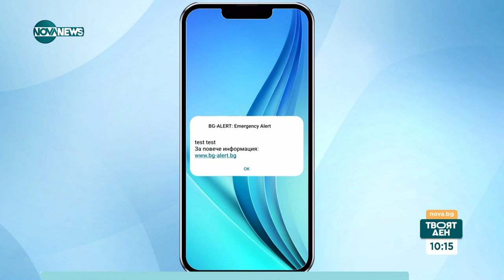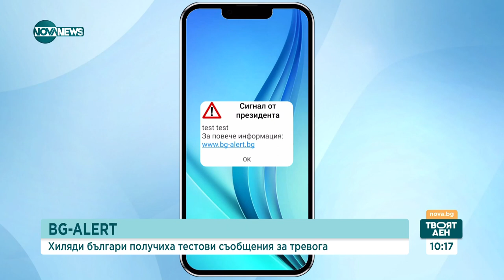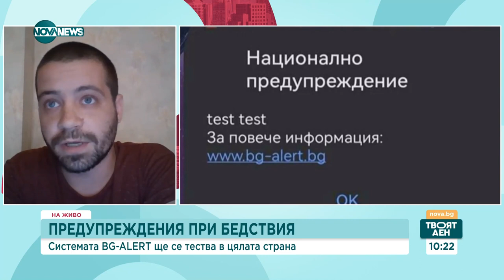Експерти: Системата за оповестяване на опасност BG-ALERT е отговорност на държавата - Твоят ден